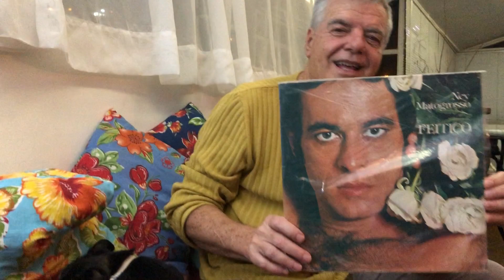Ney Matogrosso e Secos & Molhados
"...Estava  com os MUTANTES, pelo ano de 74 ,quando teve começo o enorme buchicho em torno da banda SECOS E MOLHADOS. Um sucesso avassalador que varreu o pais inteiro conquistando  devotado fan clube  nas mais diversas faixas sociais e etárias..."

Essa e outras histórias está em meu livro de memórias, Alma de Músico, da editora Gulliver.